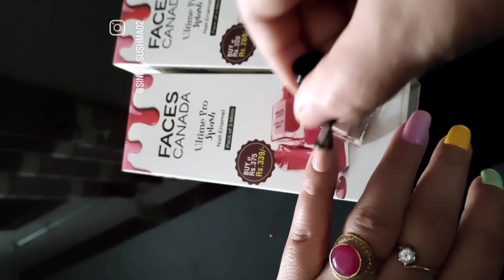Amazon Beauty HAUL Starting Rs.199/- Nail Kit | Sunscreen | sunglasses | amazon beauty beautiful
Searching for the perfect store to buy your favourite international beauty brands from - well look no further - it’s Amazon!

My Product post link on Amazon